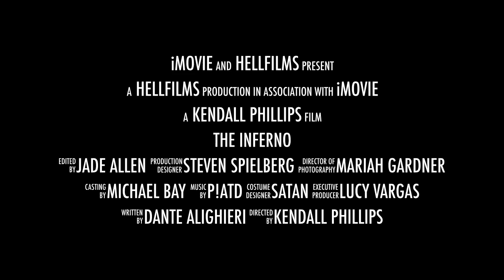The Inferno Movie Trailer